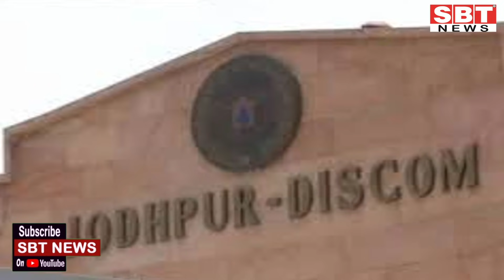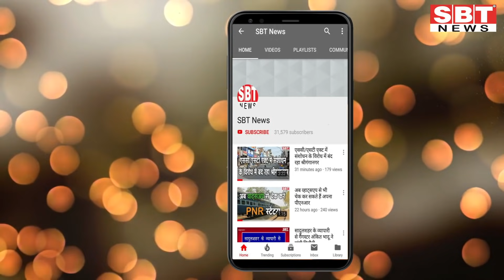3 अगस्त : राजस्थान दोपहर 2.15 बजे की 11 बड़ी खबरें | SBT News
About This Video:
3 अगस्त : राजस्थान दोपहर 2.15 बजे की 11 बड़ी खबरें | SBT News

sriganganagar temperature
Barish, Barsaat
mansoon
new rules
kisan aandolan
rakesh tikait
kisan andolan
Rajasthan news
hariyana news
maharastra news
latest news
bjp
rahul gandhi
up news
News website
nonstop news
news headlines
today news
aaj ka news
online news
Headlines News
skymetweather